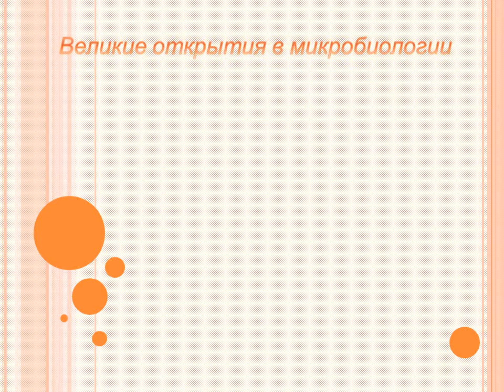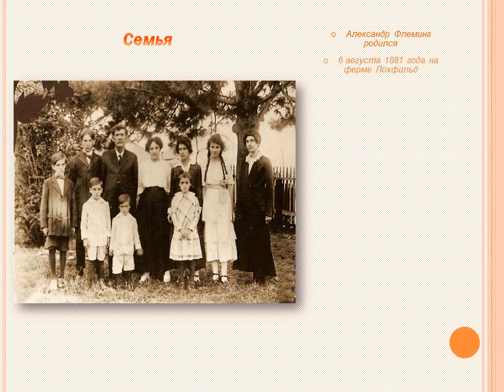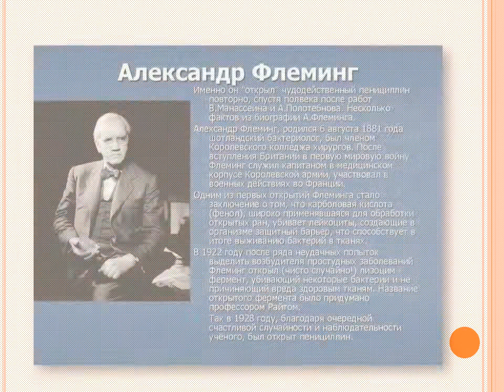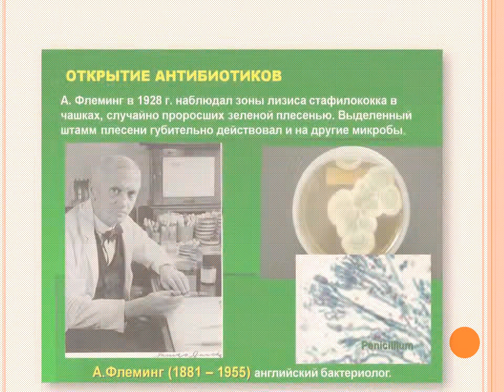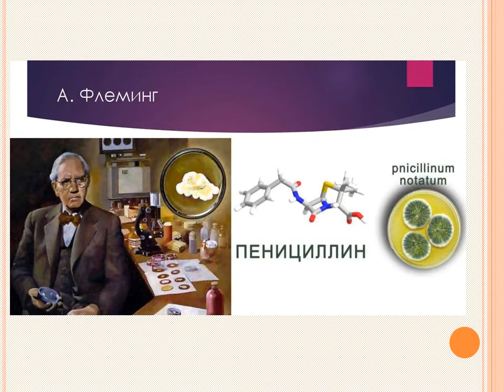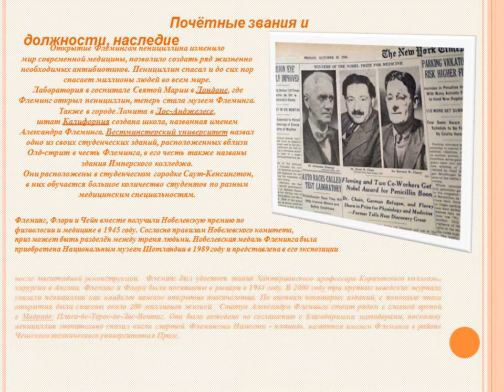Виртуальная выставка "Великие открытия в микробиологии"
Подготовлена сотрудницей отдела иностранной литературы Изабеллой Кудасовой.